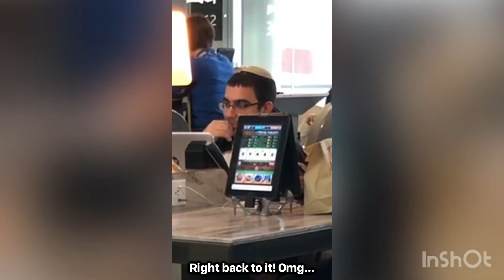Farting in Public PRANK 💨